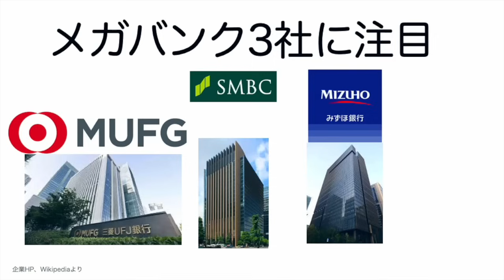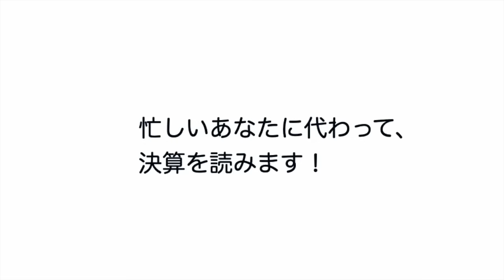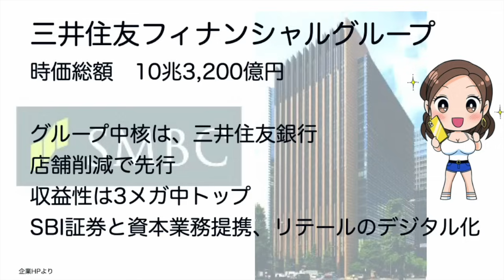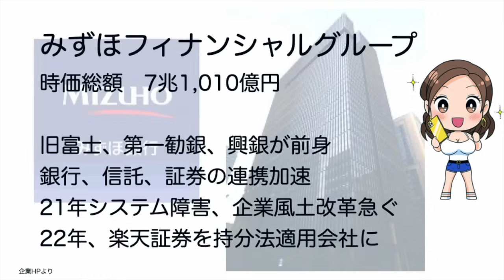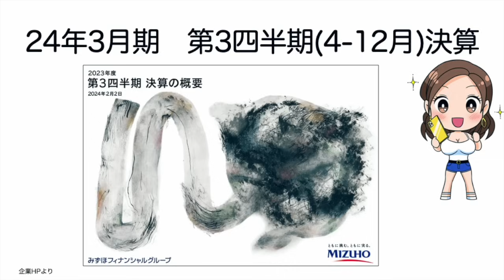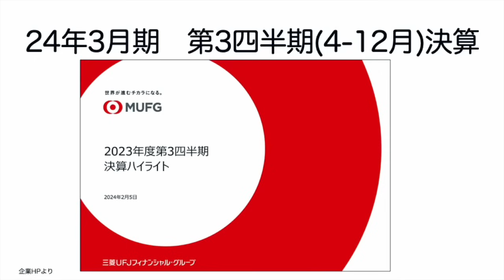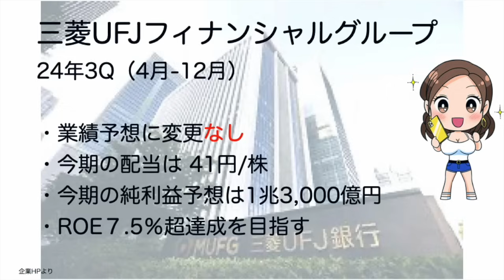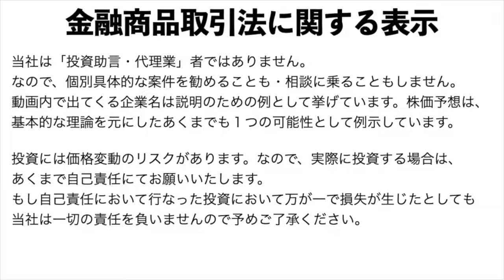注目の銀行決算！頂点はどこに！？利ざや改善、国内の収益性も回復へ 三菱UFJ 、三井住友FG、みずほFG